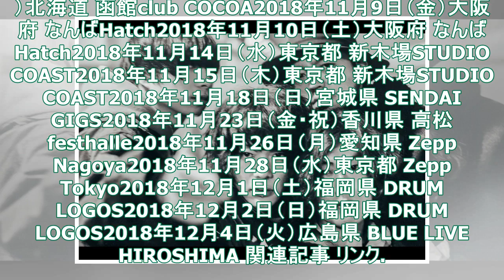クリープハイプ2年ぶりアルバムは9月発売、ライブハウスツアー日程も発表 - 音楽ナタリー